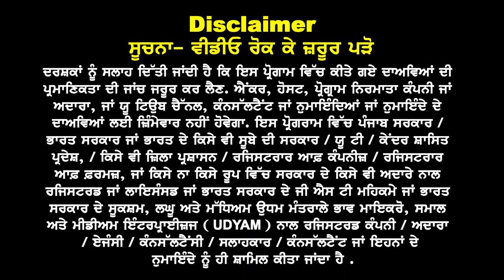USA Bright Future Courses | USA Funds & Appointments | USA study visa updates 24 I Embassy Rules 24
Unlock the secrets to a brighter future with this comprehensive guide on studying in the USA! 🌟 In this video, we cover everything you need to know about:

✅ USA Bright Future Courses – Explore the top courses that can set you on a path to success.
✅ Funding Opportunities – Learn how to secure scholarships, grants, and financial aid for your studies.
✅ Embassy Appointment Tips – Get insider advice on booking and preparing for your visa appointment.
✅ Latest USA Study Visa Updates – Stay informed about the 2024 embassy rules and policy changes that affect international students.

Whether you’re planning your education in the USA or looking for guidance on visas and financial support, this video is your ultimate resource.

🌎 Your Dream of Studying in the USA Starts Here!

👉 Chapters:
0:00 – Introduction
1:15 – Top Bright Future Courses in the USA
5:20 – How to Fund Your Education
9:10 – Booking Embassy Appointments
13:45 – 2024 USA Study Visa Updates

💬 Have questions? Drop them in the comments below, and we’ll help you out!
🌐 Visit [Your Website or Resource Link] for more insights.